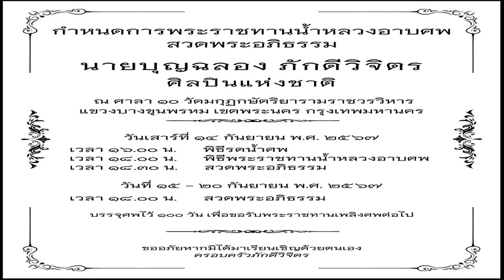ภรรยา อาฉลอง เปิดใจเสียงสั่นสูญเสียสามี ป๋าโก๋ ผกก คู่ใจ เผยอาพูดเป็นลาง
14 ก.ย. 2567
17:01 น.
เล็ก พิมพ์สุภัค ภรรยา อาฉลอง เปิดใจเสียงสั่น สูญเสียสามี – ป๋าโก๋ พิเชษฐ ศรีราชา ผู้กำกับคู่ใจ มาส่งครูครั้งสุดท้าย พร้อมเผยว่าอาฉลองเคยพูดเป็นลาง
เมื่อเวลา 15.30 น. วันที่ 14 ก.ย. ที่วัดมกุฏกษัตริยาราม ศาลา 10 มีการจัดพิธีรดน้ำศพ ของ “ฉลอง ภักดีวิจิตร” หรือ “อาฉลอง” ผู้กำกับมือรางวัล เจ้าของผลงานดังนับไม่ถ้วน และศิลปินแห่งชาติ สาขาศิลปะการแสดง (ผู้กำกับภาพยนตร์) ประจำปี พ.ศ. 2556 ผู้ถูกจารึกโดยกินเนตส์ เวิลด์ เรคคอร์ด ว่าเป็นผู้กำกับการแสดงที่มีอายุมากที่สุดในโลก

ที่ได้จากไปตลอดกาลในวัย 93 ปี เมื่อวันศุกร์ที่ 13 กันยายน ที่ผ่านมา เวลา 15.30 น. ที่โรงพยาบาลรามาธิบดี ด้วยโรคชรา และมีอาการปอดติดเชื้อแทรกซ้อน
โดยบรรยากาศงานเต็มไปดวยความโศกเศร้า ทั้งนี้ เล็ก พิมพ์สุภัค ภรรยา และ ป๋าโก๋ พิเชษฐ ศรีราชา ผู้จัดและผู้กำกับ ลูกศิษย์ ได้เปิดใจกับสื่อมวลชน ถึงการสูญเสียครั้งใหญ่
ทั้งนี้ เล็ก พิมพ์สุภัค ภรรยาอาฉลอง กล่าวน้ำเสียงสั่นว่า ตนเข้าไปหาคุณอาทุกวัน ยกเว้นวันที่ท่านจะเสีย คุณหมองดเยี่ยม เลยไม่ได้เข้าไป ช่วงแรกๆ คุณอายังรู้สึกตัวดี แต่หลังๆ เริ่มมีเชื้อที่ปอด ปอดเริ่มเป็นฝ้า คุณหมอบอกว่าคุณอาอายุเยอะแล้ว และรักษามาหลายปี ไม่รู้จะพูดยังไง ด้วยวัย 94 ปี แรงก็ไม่ไหวแล้ว ช่วงหลังๆ คุณอามีการใส่ท่อซึ่งพูดไม่ได้ จะใช้แค่มือ ก็บอกว่าอย่าพยายามพูด จะเจ็บ แต่ก็เข้าไปเจอหน้าทุกวัน ก็บอกเขาว่า “ไม่ต้องห่วง พ่อจะได้ไม่ต้องเจ็บ อย่าพูด ทุกอย่างไม่มีอะไรให้พ่อต้องห่วง” คือจริงๆ บอกเขาว่าให้แข็งแรงไวๆ จะได้ไปเที่ยวที่กอง ไปทานข้าวที่กอง เขาก็ยิ้มมีความสุข เพราะแกเป็นคนรักกองละครมาก จริงๆ ช่วงแรกเขาดีขึ้นเยอะ แต่เป็นช่วงหลังซึ่งอาจเป็นเพราะอากาศหรืออะไรไม่รู้ และด้วยวัยด้วย

“คุณอาไปสบายแล้วนะคะ อยากให้คุณอาหลับให้สบาย ไม่ต้องห่วง ไม่ต้องห่วงอะไรทั้งนั้น และก็ขอกราบขอบพระคุณกำลังใจจากทุกๆ ท่าน ที่ส่งมาให้ ขอบคุณมากค่ะ คือคุณอาเขาจะห่วงพี่ กลัวพี่จะอยู่คนเดียว ก็บอกเขาว่า พ่อไม่ต้องห่วงพิมพ์นะ หลับให้สบาย พ่อไม่ต้องเจ็บแล้วไม่ทรมานแล้ว” ภรรยาอาฉลองกล่าว
ด้าน ป๋าโก๋ เผยว่า ตนได้เสียคนที่รักมากคนนึงไป สุดท้ายไปรับอา มาส่งอา ส่งให้ดีที่สุด อธิษฐานบอกว่าขอให้คุณอาเดินทางไปสู่สิ่งที่ดีๆ ที่อาตั้งใจไว้ ก็เชิญขึ้นรถจากโรงพยาบาลมาที่วัด ตนเข้าวงการได้ก็เพราะคุณอา คุณอาคือครูที่สอนการแสดง สอนให้กำกับ สอนหลายๆ อย่างเกี่ยวกับสูตรการทำละคร ตนก็จะสานต่อ เพราะเรามีละครกับช่อง7 อยู่
“ที่ผ่านมาคุณอาไม่ได้ว่างนะครับ พักอยู่ที่บ้านก็จริงแต่ก็แนะนำบท คอยบอกละครเป็นแบบนี้นะ ไม่ใช่แค่เราดู ประชาชนเขาดู อาทำกับช่อง7 มา 28 ปี แกจะพูดคำนี้ตลอด แล้วผมก็มารับไม้ต่อกับคุณพิมพ์ตอนที่อาไม่สบาย และภาพถ่ายล่าสุดกับคุณอาเรื่อง มรกตสีรุ้ง ที่ป่านพวงศ์ ช่วงสาย.. (เสียงสั่น)

อาบอกว่า ป๋าจะมาดูอาวันนี้วันสุดท้ายแล้วนะ เพราะว่าอาจะพัก หลังจากกลับไปหาหมอ เราบอกอาไม่ต้องพักหรอก มาเถอะ เข็นมาก็มา มาอย่างเดียว สุดท้ายก็ตามที่เห็นครับ แกรักงานมาก บางทีดูเทปโทรหาผม 3-4 ทุ่ม เสียงแกเป็นเอกลักษณ์ “ป๋า อันนี้อาคิดว่าแก้” อาจะพูดแค่นี้ ส่วนจะแก้ไม่แก้อาไม่ว่า แต่เราจะแก้ตามที่อาแนะนำ” ป๋าโก๋กล่าว
สำหรับพิธีสวดพระอภิธรรม มีขึ้นตั้งแต่วันนี้ถึง 20 ก.ย. ที่วัดมกุฏกษัตริยารามราชวรวิหาร ศาลา 10 จากนั้นบรรจุศพไว้ 100 วัน เพื่อขอรับพระราขทานเพลิงศพต่อไป